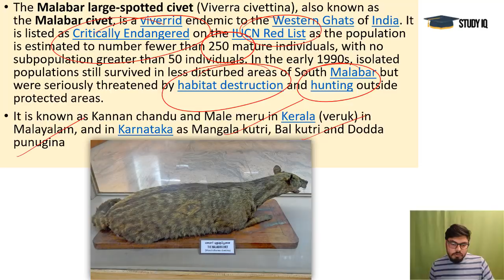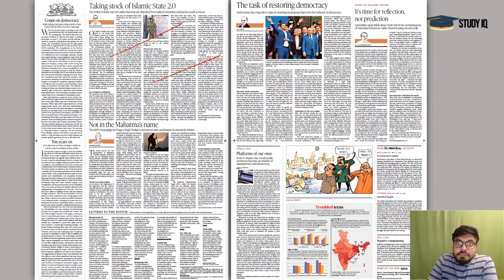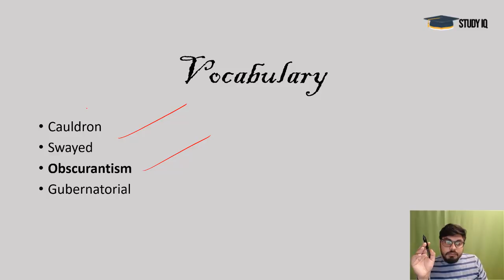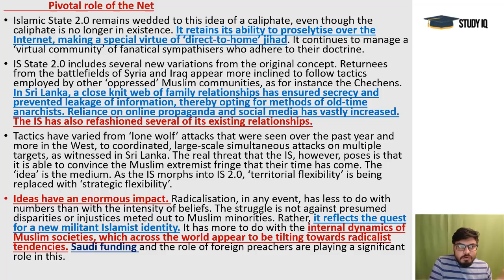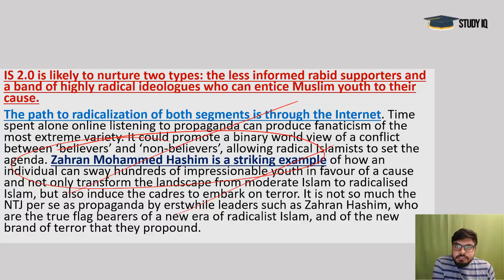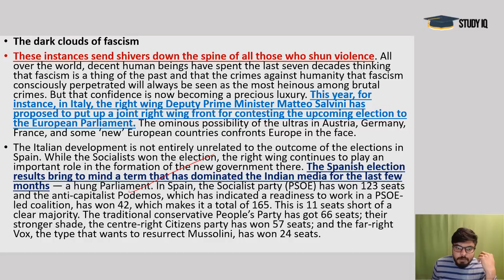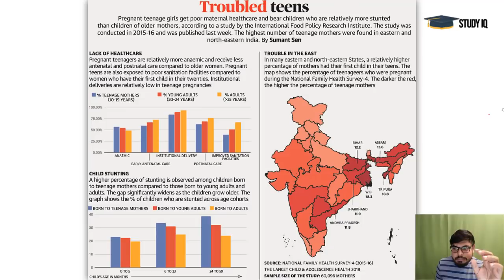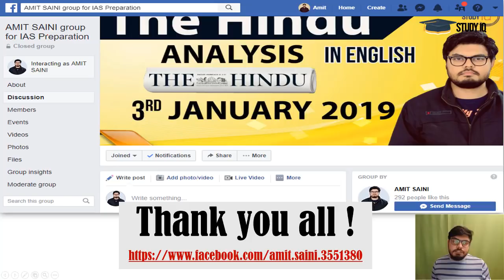English 20 MAY 2019 - The Hindu Editorial News Paper Analysis [UPSC/SSC/IBPS] Current Affairs